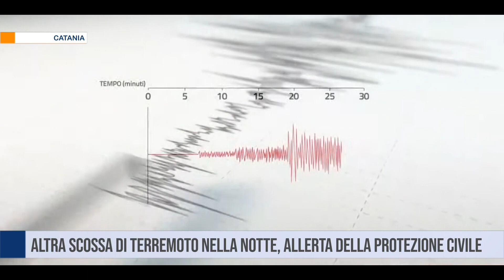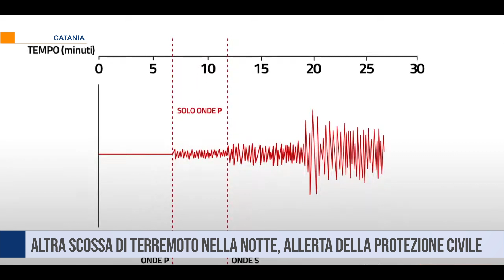Catania. Altra scossa di terremoto nella notte, allerta della protezione civile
Dopo il terremoto di magnitudo4.4 delle 14.06 di ieri, con ipocentro nel mare Ionio a circa 5 chilometri da Aci Castello, è tornata a tremare la Sicilia orientale. Un evento avvertito nelle città della costa ionica legato a una scossa di magnitudo 5.5 registrato a Malta intorno a mezzanotte e 20.